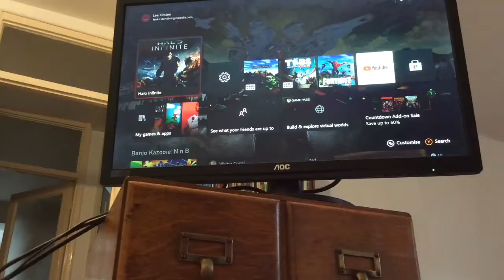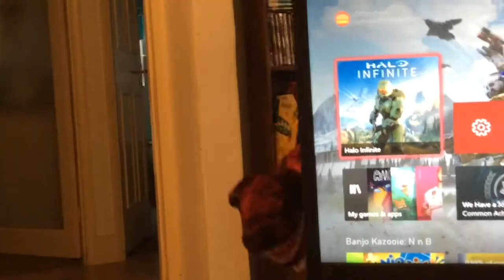Trino Plays Halo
Trino plays Halo and is constantly being disturbed by an annoying Banging Bunny, upsetting Trino who goes on a real life killing spree.